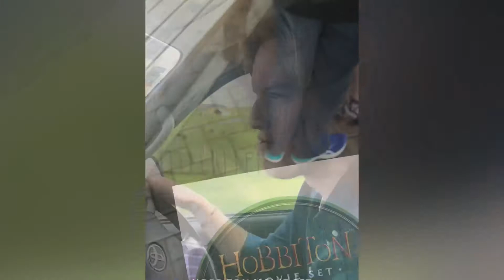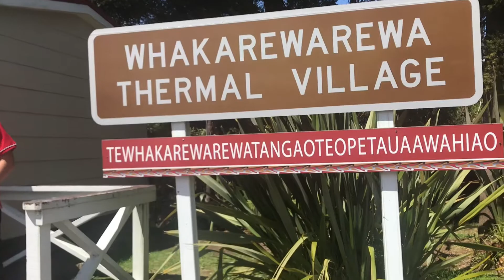Week 15 - Coromandel, Hobbiton, Rotorua, Taupo, Wellington, New Zealand 🇳🇿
Our second week in NZ spent on the North Island! 🇳🇿